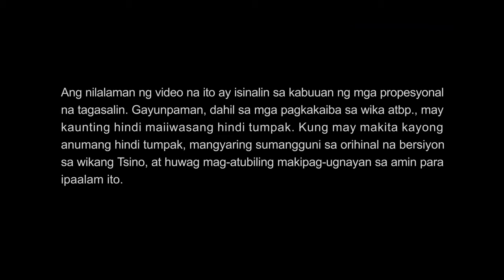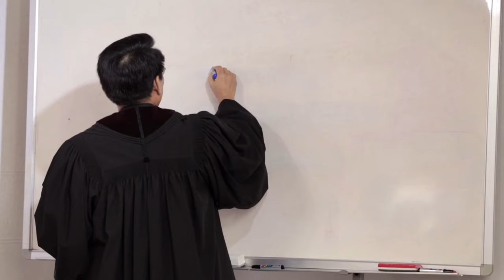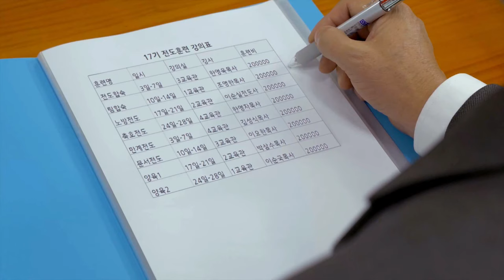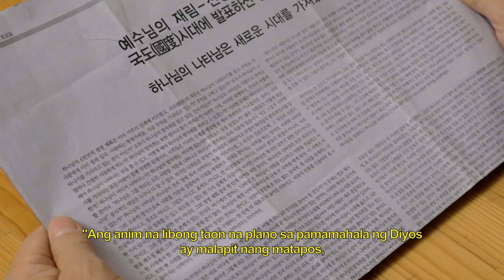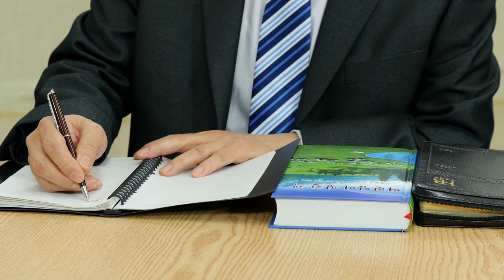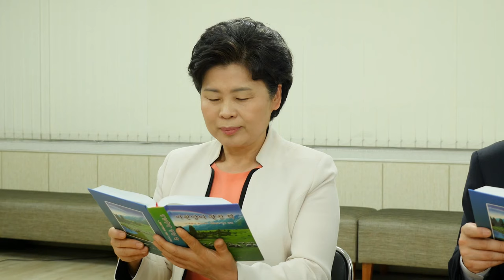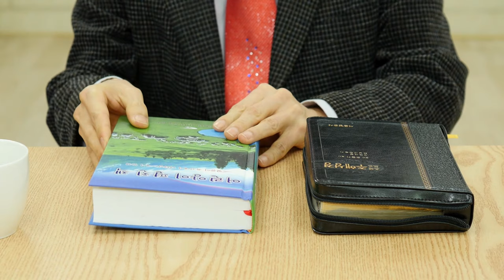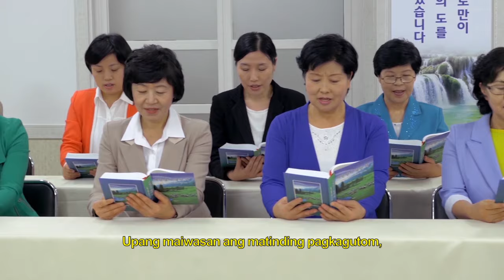Tagalog Christian Movie | "Mapalad ang Mapagpakumbaba"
Mga kaibigan, gusto niyo bang mas mapalapit sa Diyos at malaman ang higit pa tungkol sa Diyos? Inaanyayahan namin kayong sumali sa aming grupo, at ibabahagi namin sa inyo ang mga salita ng Diyos, upang kayo ay mapalapit sa Diyos.

Si Cho Yeonghan ay pastor sa isang iglesia sa South Korea. Malugod siyang naglingkod sa Panginoon nang ilang dekada at nakamtan ang matinding paggalang ng kanyang kapwa mananampalataya. Sa nagdaang mga taon, ang iglesia niya ay naging mas mapanglaw araw-araw. Ang masasamang gawa ay naging pangkaraniwan na lamang, at kahit siya, madalas niyang natatagpuan ang sarili niya na nagkakasala. Bilang resulta, naging masyado siyang miserable at nakadama ng labis na pagkalito. … Pagkatapos niyang pag-isipan ang lahat, maayos niyang ibinigay ang kanyang posisyon bilang pastor at iniwan ang kanyang denominasyon, naghanap ng isang iglesya na may gawain ng Banal na Espiritu, umaasa na matatagpuan ang landas na mag-aalis ng kanyang kasalanan. Dinalaw niya ang ilang sekta, pero ang kanilang pagkawasak at kabuktutan ay nagdulot lang sa kanya ng mas lalong pagkaligaw at pagkalito, at wala siyang magawa. Ang sabi niya sa Panginoon: "Panginoon! Nasaan Ka?" Nang magsimula si Cho Yeonghan na suriin ang gawain ng Makapangyarihang Diyos sa mga huling araw, malugod siyang nasurpresa nang matuklasang ang mga salita ng Makapangyarihang Diyos ay puno ng awtoridad, kapangyarihan at ang katotohanan! Pagkatapos makinig sa pakikipagbahagi at pagpapatotoo ng mga saksi mula sa Ang Iglesia ng Makapangyarihang Diyos, naunawaan ni Cho Yeonghan mula sa mga salita ng Makapangyarihang Diyos na bilang isang manananampalataya ng Panginoong Hesus, na pinatawad na ang kanyang mga kasalanan at nailigtas na ng biyaya ng Diyos, ibig sabihin, hindi na siya muling babansagan ng Diyos na makasalanan at may karapatan na siyang lumapit sa harapan ng Diyos at manalangin at tamasahin ang biyaya at mga pagpapala ng Diyos. Gayunpaman, dahil sa makasalanang kalikasan na malalim nakatanim sa kanyang pagkatao, nakagapos at kontrolado pa rin siya ng kasalanan at hindi maaring maging banal. Tanging sa pagtanggap sa paghahatol at pagkakastigo ng salita ng Makapangyarihang Diyos sa mga huling araw lamang niya makakayang unti-unting kumawala sa kasalanan, tunay na makamit ang pagdadalisay at kaligtasan, at maakay ng Diyos papasok sa Kaniyang kaharian. Sa sandaling ito, si Cho Yeonghan ay napuno ng pananabik, at masaya niyang tinanggap ang gawain ng Makapangyarihang Diyos sa mga huling araw at nagbalik upang tumayo sa harapan ng trono ng Diyos.

Ang nilalaman ng video na ito ay isinalin sa kabuuan ng mga propesyonal na tagasalin. Gayunpaman, dahil sa mga pagkakaiba sa wika atbp., may kaunting hindi maiiwasang hindi tumpak. Kung may makita kayong anumang hindi tumpak, mangyaring sumangguni sa orihinal na bersiyon sa wikang Tsino, at huwag mag-atubiling makipag-ugnayan sa amin para ipaalam ito.

Ang ilang materyal sa video na ito ay galing sa:
NASA